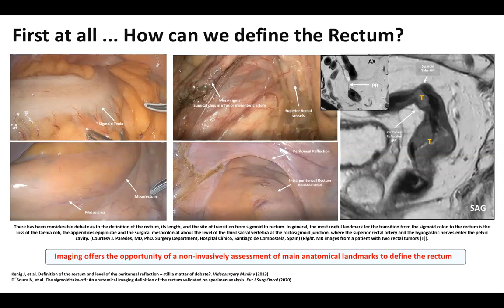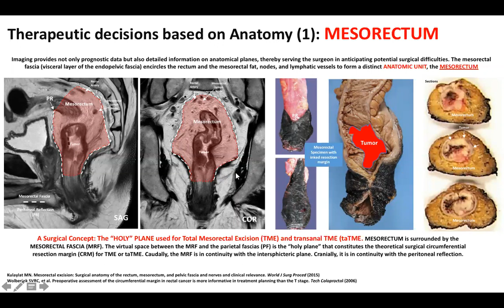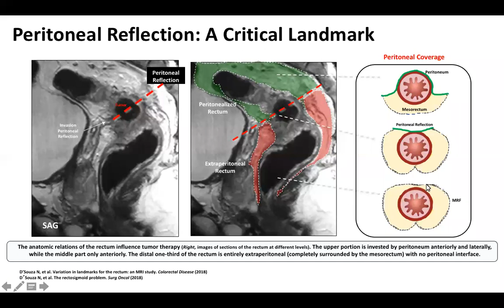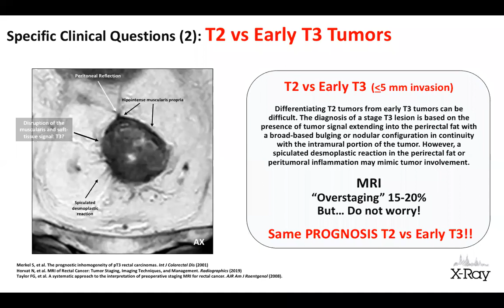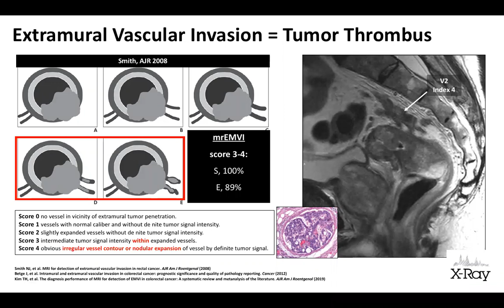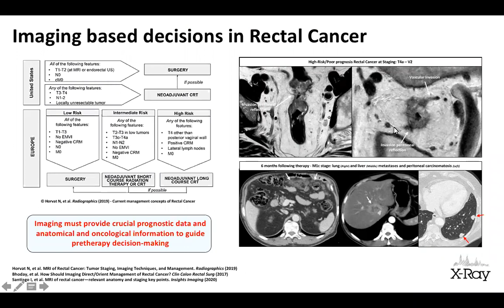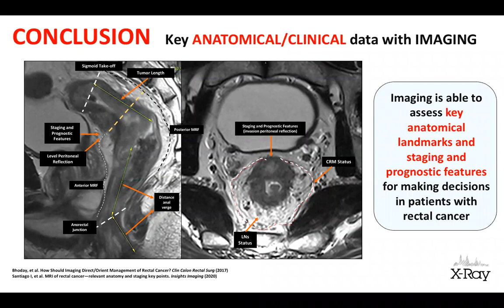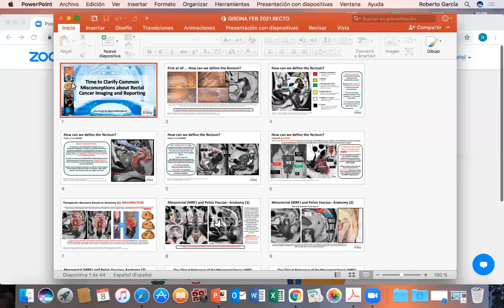Clarificando conceptos en cáncer de recto - Dr. ROBERTO GARCIA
FORMACIÓN CONTINUADA DE DIAGNÓSTICO Y TRATAMIENTO PER LA IMAGEN DE GIRONA.